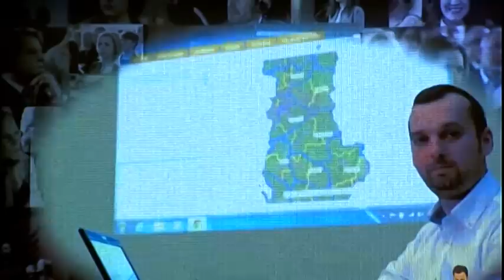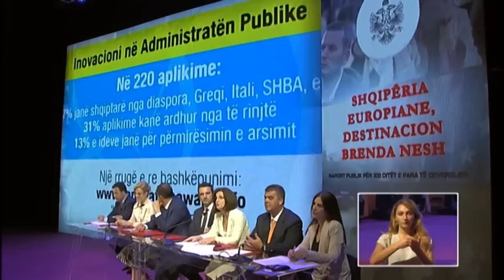Raport Publik- Qeveria në 300 ditë (Pjesa e dytë)